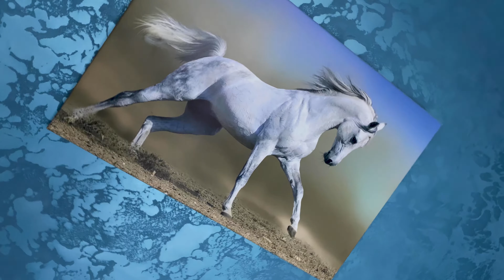2020.06 - Mamaia Nord